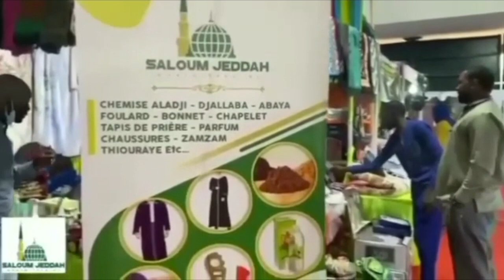Limogeage de Matar BA : réaction surprenante de son conseiller Ibrahima FALL